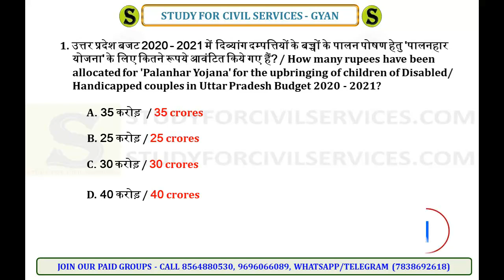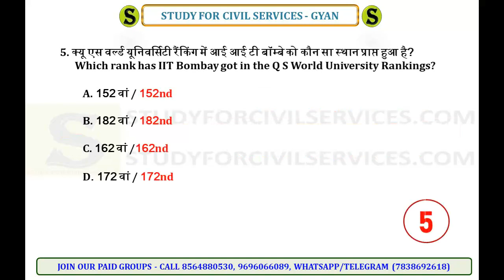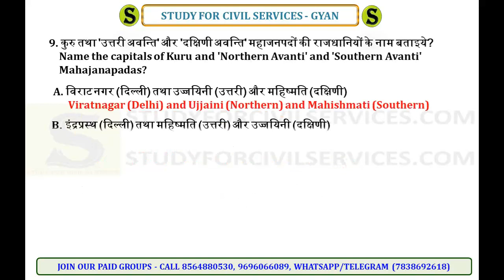uppsc BEO khand shiksha adhikari mock test gk quiz block education officer model questions paper #29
TOP  QUESTIONS mcq sawal for  BEO BLOCK EDUCATION OFFICER SECTION WISE TOPIC WISE SUBJECT WISE TEST SERIES MODEL QUESTIONS ANSWERS  ( daily 2 minute pre up pcs psc uppcs confidence booster quiz by study for civil services )

खंड शिक्षा अधिकारी (BEO)  ( khand shiksha adhikari - Block Education Officer Exam 2019   conducted by UPPSC as per official Syllabus Exam Pattern - topic or section wise = Uttar Pradesh General Knowledge GK Uttar Pradesh Budget, Uttar Pradesh Current Affairs , polity raj vyavastha , history itihas , geography bhugol , economy arthvyavastha , environment and ecology paryavaran , science vigyan
official Plan  of  Examination  and  Syllabus  for  Preliminary  Examination For  selection  on  the  post  of  Block  Education  Officer  there  will  be  paper of  general  studies  (objective)  in  the  preliminary  examination,  in  which the  no.  of  questions  will  be-120,  marks-300  and  duration-2  hours. Syllabus General  Studies Time-Two  Hours Question-120 Marks-300 1. General  Science 2. History  of  India 3. Indian  National  Movement 4. Indian  Polity,  Economy  &  Culture 5. Indian  Agriculture,  Commerce  &  Trade 6. Population,  Ecology  &  urbanization  (In  India  context) 7. World  Geography  &  Indian  Geography  &  Natural  Resources  of  India 8. Current  National  and  International  Important  events 9. General  Intellgentia  including  Logic  &  Reasoning 10. Specific  Knowledge  regarding  Education,  Culture,  Agriculture, Industry  Trade,  Living  &  Social  Traditions  of  Uttar  Pradesh 11. Elementry  Mathematics  up  to  Class  10th  level:-Arithmetic,  Algebra and  Geometry.
1. studyforcivilservices free telegram channels

3. join_paid_grp_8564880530_or_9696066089 ( only calling numbers = 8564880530 or 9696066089 )
8. ADMIN & founder  = GYAN PRAKASH MISHRA